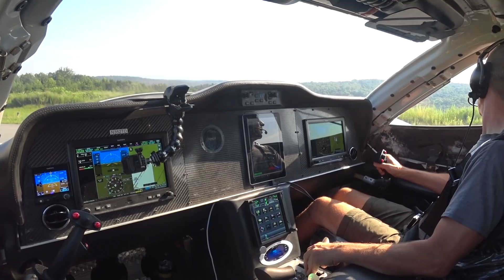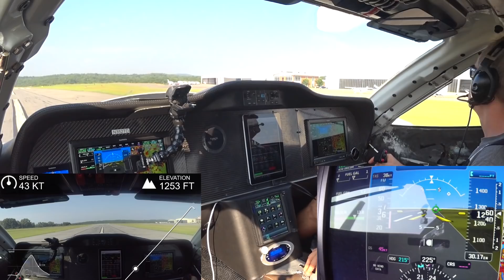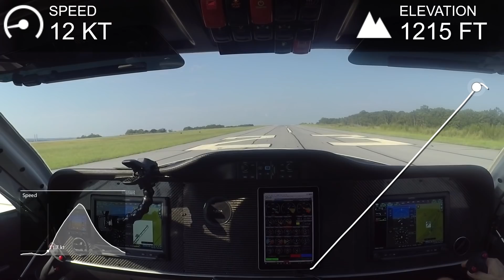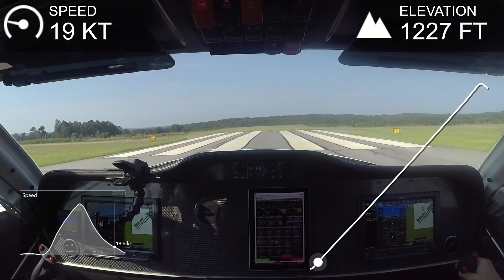Almost Airborne - Building the Raptor Prototype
Doing more taxi testing and working slowly towards finding the point where the nose wheel and the main wheels come off the ground. Not quite there yet but very close.